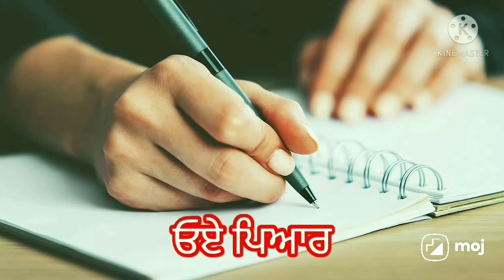ਪਿਆਰ ਕੀ ਕਰਨਾ , ਪੰਜਾਬੀ ਸ਼ਾਇਰੀ , ਸ਼ਾਇਰ ਸ਼ਿਵਨਾਥ ਦਰਦੀ